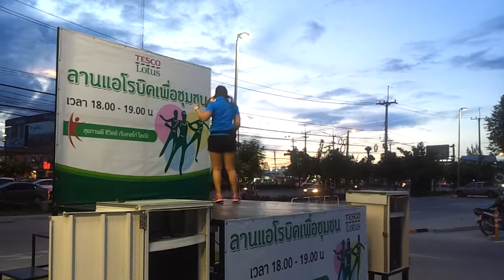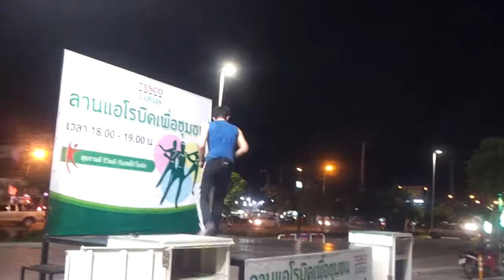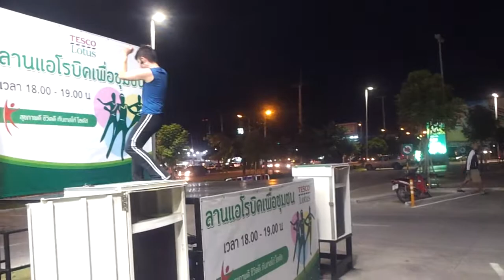แอโรบิค ครูนาย ครูต้น ครูคิม @ โลตัสรวมโชค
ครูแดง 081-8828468